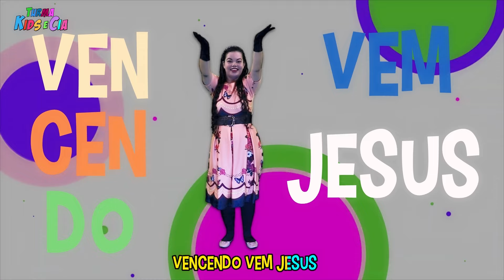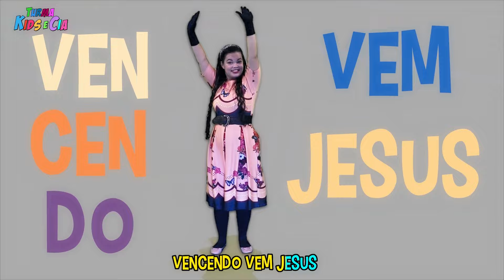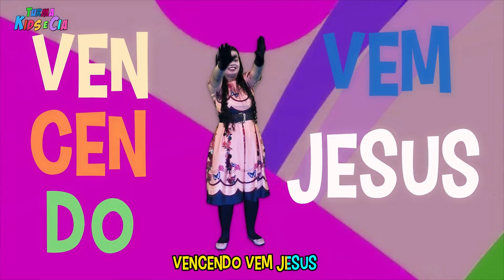VENCENDO VEM JESUS ♪ Harpa Cristã Infantil - Turma Kids e Cia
Turma Kids e Cia ♪ Vencendo Vem Jesus - Hino da Harpa Cristã Infantil

Já refulge a glória eterna
De Jesus, o Rei dos reis!
Breve os reinos deste mundo
Seguirão as suas leis!
Os sinais da sua vinda
Mais se mostram cada vez

Glória! Glória! Aleluia!
Glória! Glória! Aleluia!
Glória! Glória! Aleluia!

O clarim que chama os crentes
A batalha já soou
Cristo, à frente do seu povo
Multidões já conquistou
O inimigo, em retirada
Seu furor já demonstrou

“Coro”

Eis que em glória refulgente
Sobre as nuvens descerá
E as nações e os reis da Terra
Com poder governará
Sim, em paz e santidade
Toda a Terra regerá

“Coro”

E por fim entronizado
As nações irá julgar
Todos, grandes e pequenos
O Juiz hão de encarar
E os remidos triunfantes
Lá no Céu irão cantar
Venceu o Rei Jesus!

Produzido por: Giliard e Tamires Estúdio
Desenhos:  @tataanimationofc
Produção/Edição: Giliard Lima
Copyright ©TurmaKidseCia®.